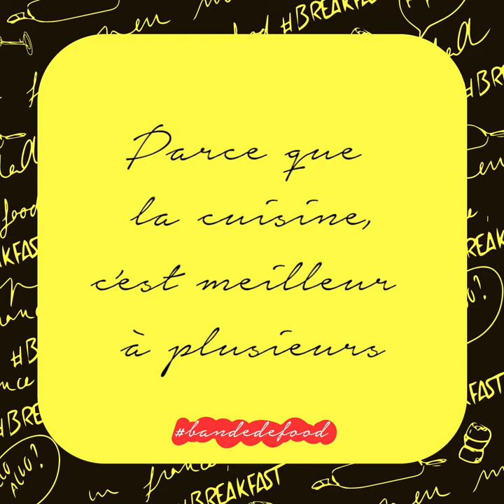LE CINQ SUR CINQ 🍇 DE PATRICK CHÊNE VIGNERON HONNÊTE DU DOMAINE DAMBRUN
BANDE DE FOOD - ÉPISODE 2
DÉCOUVREZ L'INTERVIEW 5 SUR 5 DE PATRICK CHÊNE
VIGNERON HONNÊTE DU DOMAINE DAMBRUN 🍇

Chez Guy Savoy, l’amitié est tous les jours à la carte en plus de sa célèbre soupe à l’artichaut pour laquelle le monde entier se déplace à la Monnaie de Paris, lieu de son restaurant gastronomique.

Dans cet épisode animé par Xavier Schällebaum, on a également parlé de reconversions, de nouvelles vies et de caillettes avec son ami Patrick Chêne, le vigneron nouveau du domaine Dambrun. Reconversion à tous les étages avec Emilie Besse qui publie Les Beaux Jours avant de commencer sa formation de cuisinière chez la prestigieuse école Ferrandi. C’est un peu grâce à Guy Savoy d’ailleurs. Avec David Abiker, chroniqueur prolifique lui aussi reconverti, on a parlé du lien entre Merguez et CGT dans la cour de la Monnaie de Paris.

Quant à Robin Panfili, il n’a pas encore eu le temps de se reconvertir, mais il est déjà converti aux apéritifs matinaux de Guy à l’épicerie G. Detout pour le format Food Club de Konbini dont il est l’une des plumes gourmandes.

Et sinon, quel est le secret d’une bonne soupe ? Quels ustensiles utiliser ? « Une bonne cuillère pour goûter, parce que je ne vois pas comment on peut goûter avec un doigt » « parce que je ne vois pas comment on peut goûter avec un doigt » dixit le chef triple étoilé. D’ailleurs y avait-il un goûteur pour préparer le dîner de Barack Obama chez Guy ? Il suffit d’écouter l’épisode pour le savoir…

On continue en bonne compagnie avec un saucisson en brioche « bien pistaché » affirme David, qui « matche bien avec le vin de Patrick » selon Guy. On apprend qu’il est encore mieux de célébrer un Château d’Yquem en relisant L’Apothéose du Goût, préface de Frédéric Dard dans le livre Yquem, de Richard Olney. Et les coups de cœur ? Patrick Chêne conseille d’aller déjeuner Chez Serge à Carpentras et au Melting Potes à Nantes.

D’ici là, vous pouvez lire L’Ecume des Pâtes de Tommaso Melilli ou Spaghetti Wars du même auteur. C’est Robin Panfili himself qui les recommande. Toujours au rayon tradition, Guy Savoy, qui joue collectif, ne tarie pas d’éloges pour le Grand Livre de Cuisine Française de Jean-François Piège et Sacrés Chefs, la vie de 8 cuisiniers en bande dessinée par Emmanuelle Delacomptée et Christian Regouby.

Le bœuf sauce chocolat, c’est mieux que l’agneau pascal ? En tout cas ça change, et l’association de Guy Savoy et Patrick Roger fait mouche. Comment doit-on arroser la viande d’ailleurs ?
Non mais plus sérieusement, d’où vient cette bonne humeur constante chez Guy Savoy ? De sa poudre de Guarana ? De son apprentissage chez les frères Troisgros ? d’entendre un client lui dire qu’il « rend l’éphémère inoubliable » ? Des pots de glaces et sorbets dévorés en cuisine avec son ami Jean Todt ?

Et quel dernier mot avant de se quitter ? Des félicitations pour Guillaume Gomez, le premier ambassadeur de France de la Gastronomie. On a donc trouvé la source de cette bonne humeur. C’est l’esprit. C’est lui que Guy ne déléguera jamais. Et même l’esprit d’équipe, l’équipe de France bien sûr.

🍷 À PROPOS DE BANDE DE FOOD 🍷

Bande de Food est un podcast qui réunit la cuisine et les amis sur Apple Podcasts, Deezer, Spotify, Google Podcasts, Amazon Music et Youtube.

Autour de la table : des restaurateurs, chefs, des commerçants, mais aussi des artistes et des journalistes… tous passionnés de cuisine.

Dans la bonne humeur, ils partagent ensemble leurs bonnes adresses, leurs bons produits, leurs bonnes recettes et leurs bons plans.

Rejoignez la Bande de Food :

🌶 En parlant du podcast autour de vous
🌶🌶 En mettant 5 étoiles ou un commentaire bienveillant sur Apple Podcasts
🌶🌶🌶 En nous suivant sur instagram @bandedefood et Facebook
🌶🌶🌶🌶 En vous abonnant à notre newsletter sur bandedefood.com

MERCI à BOULANGER notre partenaire adoré qui ne vend pas de pain mais qui fait aussi du bien au quotidien.